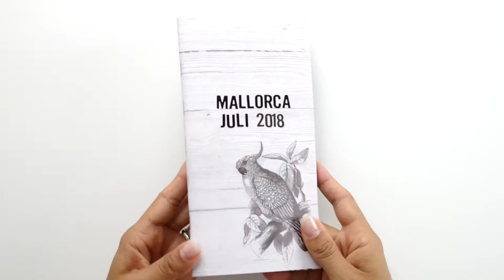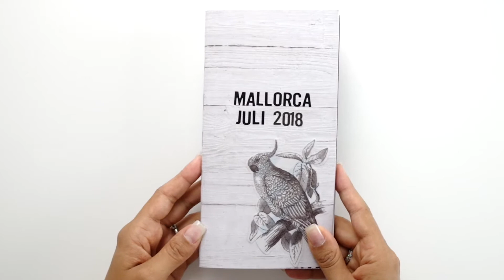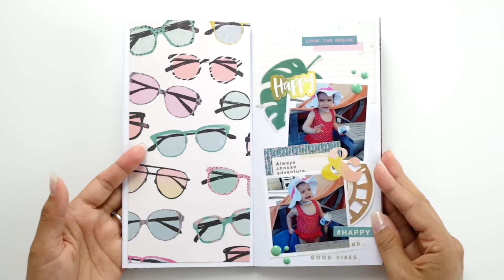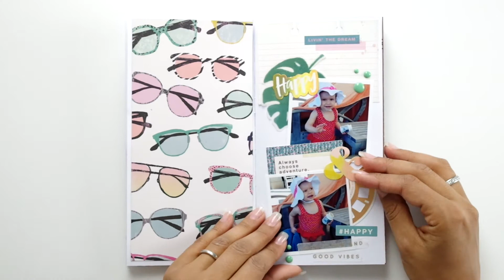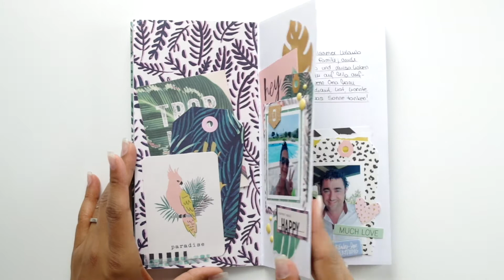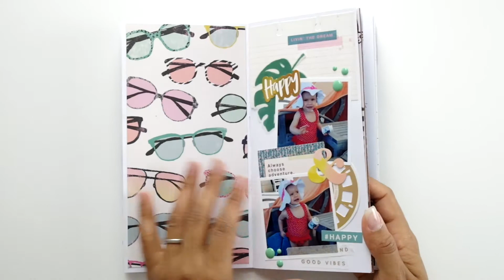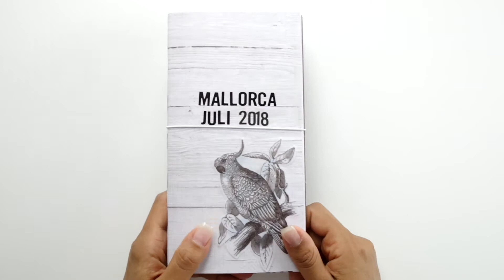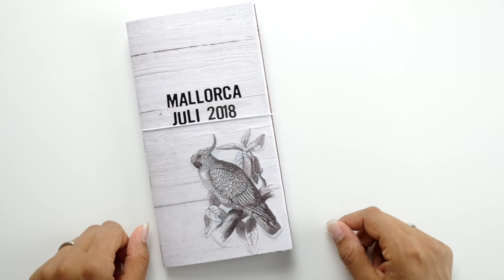TN Share - Mallorca 2018 (deutsch)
Paper/Mein Fotopapier

cuttingboard/Mein Schneidebrett